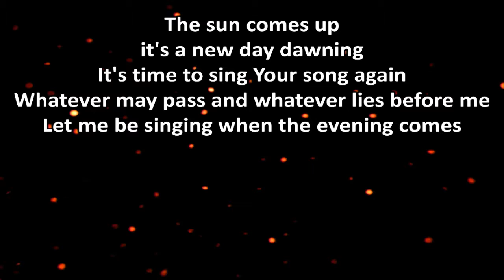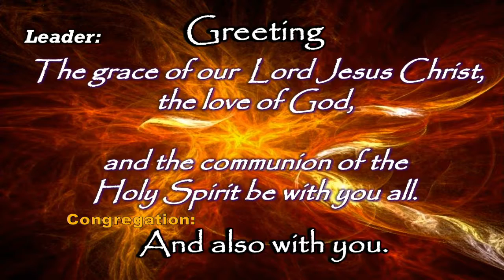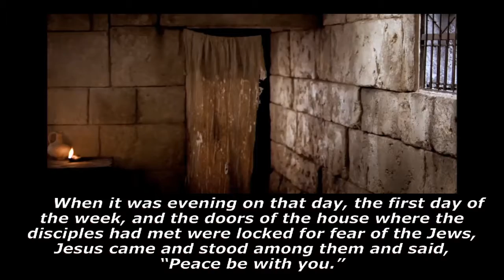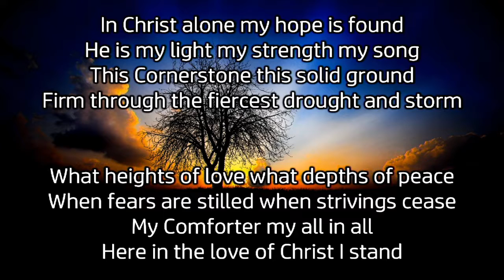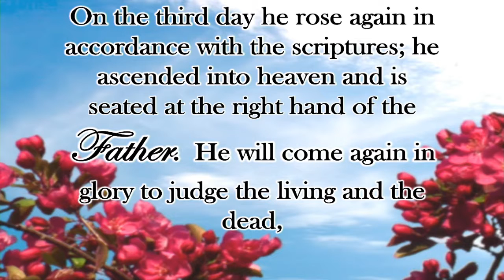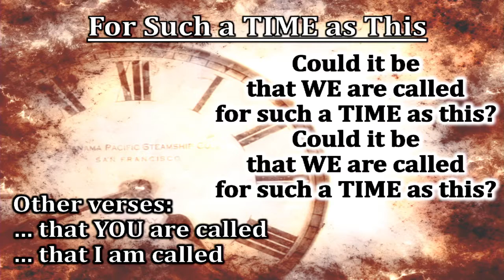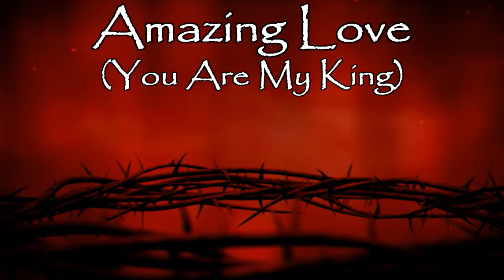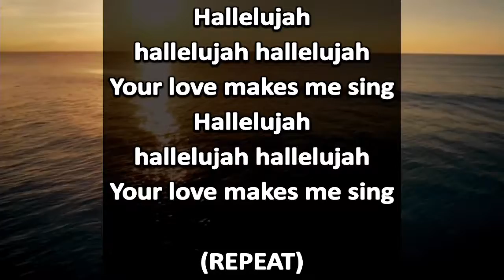Vinje Lutheran Worship 4/8/18